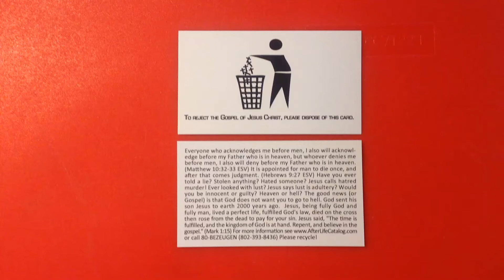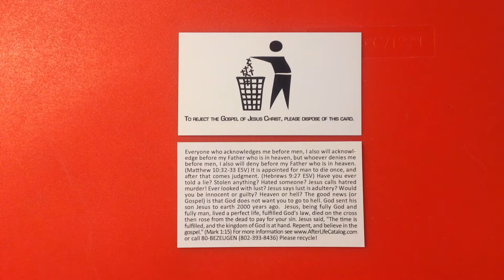To reject the Gospel of Jesus Christ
Is to choose death